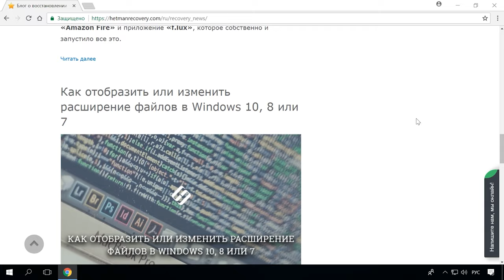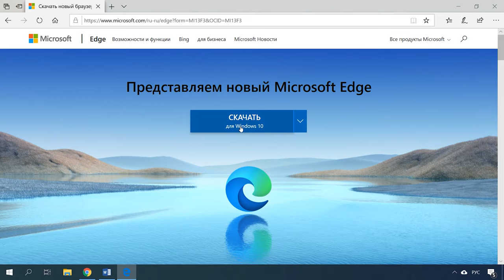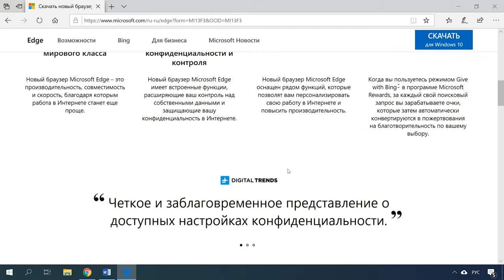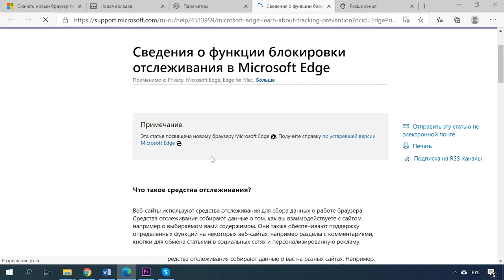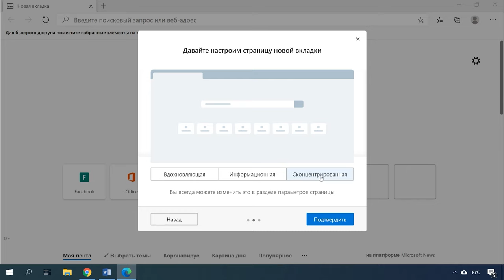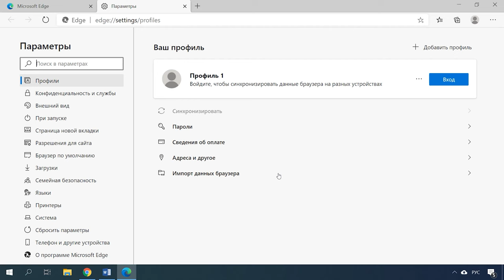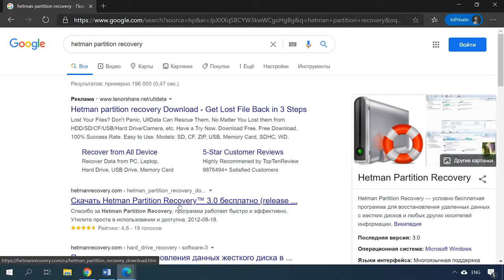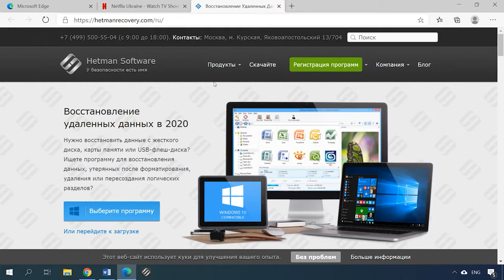Новые функции обновленного браузера Microsoft Edge 🆕🌎💻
👍 Смотрите о новых функциях обновленного браузера Microsoft Edge.
Браузер уже давно стал одной из важнейших программ на ПК. Для всех этих целей мы полагаемся на этот инструмент и пользуемся им годами. Но если раньше выбор браузеров был не велик, то на данные момент уже есть из чего выбирать. В данном видео я покажу что из себя представляет новый браузер Microsoft Edge на основе движка Chromium. Разбираемся в особенностях новинки, посмотрим каким функционалом он обладает, и действительно ли он так хорош чтобы стать заменой вашему привычному браузеру.

Содержание:
00:00 - Вступление;
1:35 - Где скачать
2:18 - Особенности браузера
5:04 - Коллекции.
5:54 - Вертикальные вкладки.
6:15 - Предотвращение отслеживания.
7:05 - Приватная вкладка.
7:32 - Воспроизведение потокового 4к видео
7:48 - Закрепить ярлык на начальном экране.

Что в заключении можно сказать о браузере. По сути он такой же, как и все ему подобные, не лучше и не хуже. Да есть определенный интерес к новинке, особенно для тех, кто пользовался классическим Edge. Если вы относитесь к этому числу, то вам особо имеет смысл установки обновленной версии браузера, так как он явно повысит скорость работы в сети. Для остальных же пользователей, он вряд ли станет заменой привычного браузера.

Другие видео